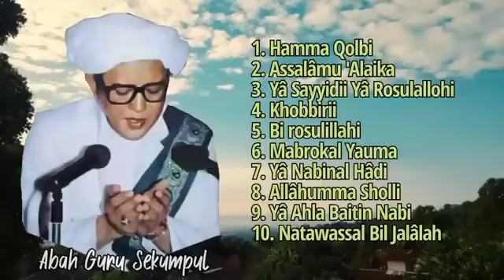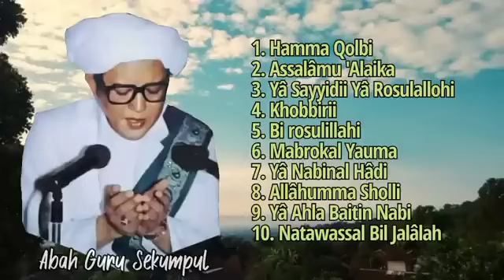Syair Sekumpul Hamma Qolbi || Kumpulan Syair Sekumpul || Haul Abah Guru Sekumpul